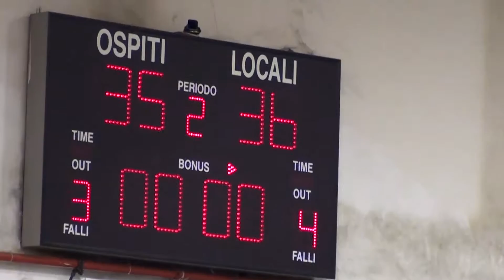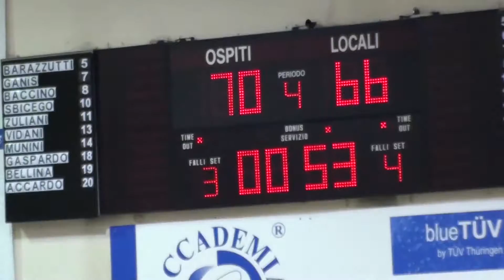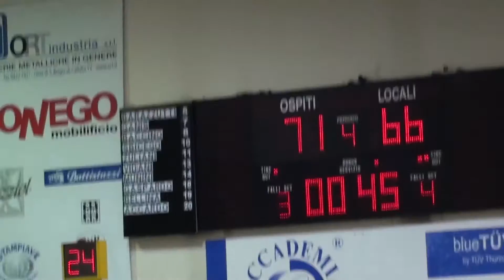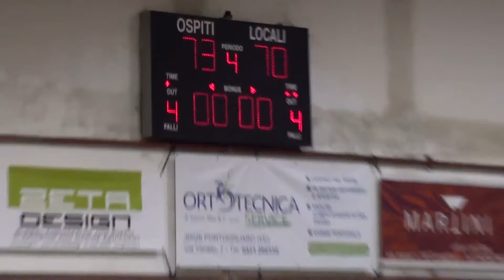9-10-2015 Vigor Conegliano 70 - 73 FluidSystem80 Tarcento